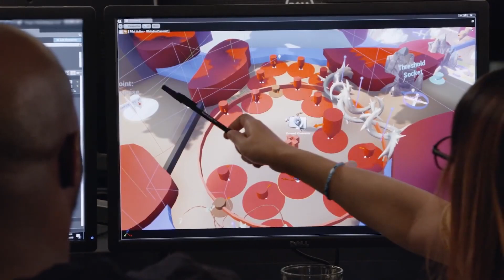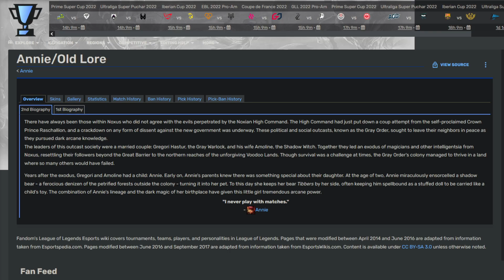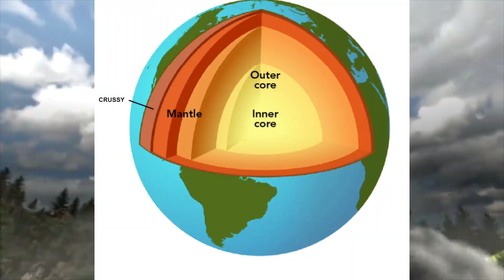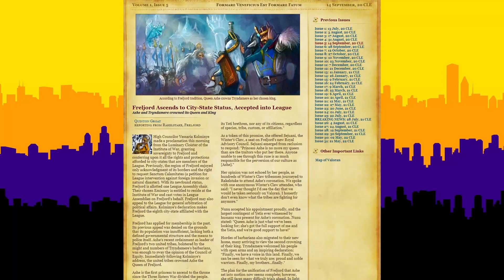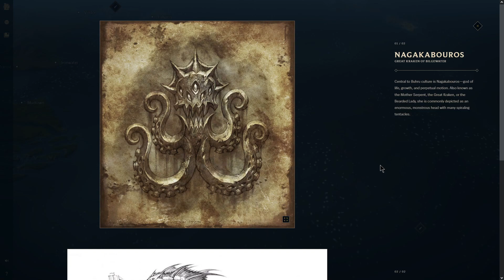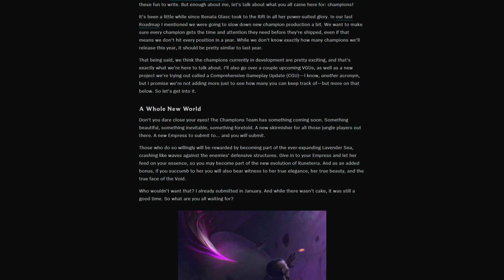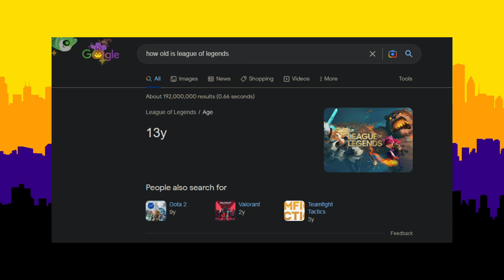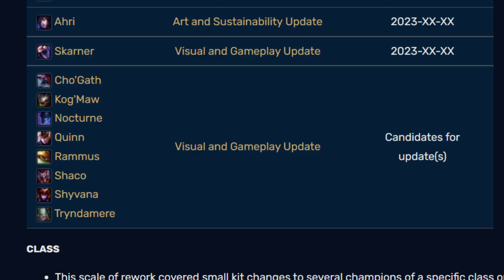Riot Game's Inconsistent Lore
League of Legends has a lore problem. Champions like Shaco have sat in the back awaiting a visual update or visual rework for quite some time. Will Shaco ever get a lore update? Will Shaco ever get a visual update or rework? Yea probably, but it doesn't seem like it's going to be anytime soon.